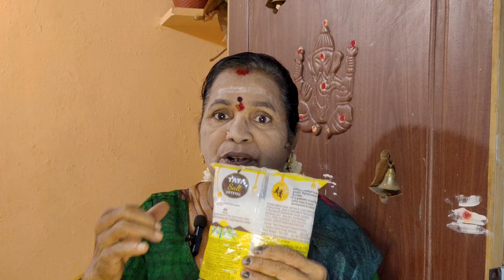வெள்ளிக்கிழமை சுமங்கலிகளுக்கு இப்படி செய்து பாருங்கள் | அதிர்ஷ்டம் செல்வம் மகிழ்ச்சி வீடு தேடி வரும்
பொதுவாக வாரத்தில் வரும் ஒவ்வொரு வெள்ளிக்கிழமையும் மிகவும் மங்களகரமானதாக பார்க்கப்படுவதுடன், இந்த நாளில் நாம் செய்ய வேண்டிய செயல்கள் என்ன என்பதை காணலாம்.

வெள்ளிக்கிழமை அன்று செய்ய வேண்டியவை | மங்களகரமானதாக | அதிர்ஷ்டம் செல்வம் மகிழ்ச்சி வீடு தேடி வரும் | வெள்ளிக்கிழமை பெண்கள் செய்ய வேண்டியவை | அதிர்ஷ்டத்தைத் தரும் | vellikilamai enna seiya vendum | do this on friday